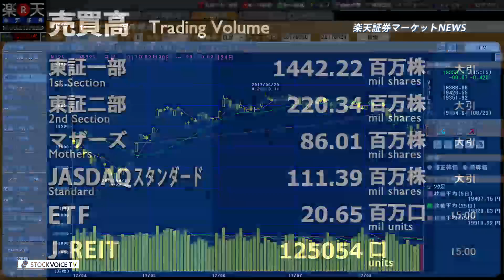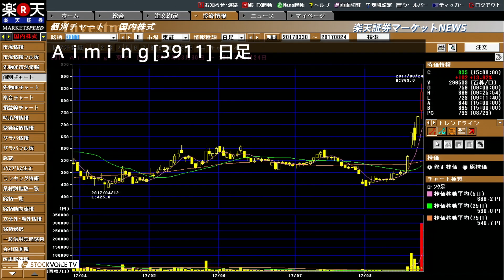楽天証券マーケットＮＥＷＳ8月24日【大引け】